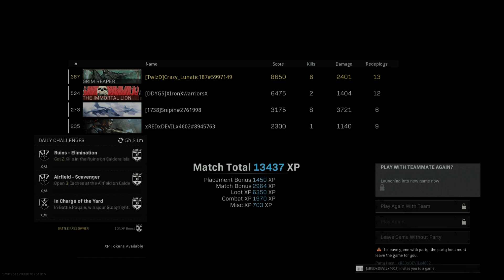Call Of Duty Warzone Hot Mic Death Chat #19